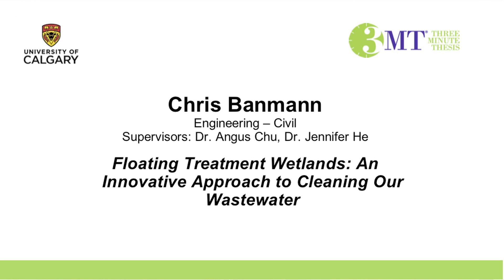UCalgary Three Minute Thesis (3MT) 2016 - Chris Banmann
FINALIST
Chris Banmann, Engineering - Civil
Supervisors: Dr. Angus Chu, Dr. Jennifer He
 Talk title: Floating Treatment Wetlands: An Innovative Approach to Cleaning Our Wastewater